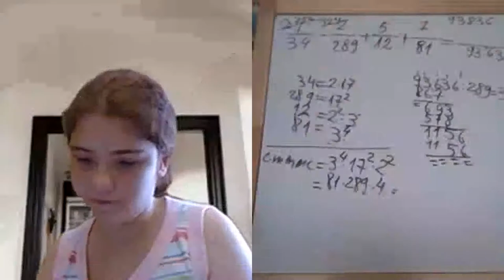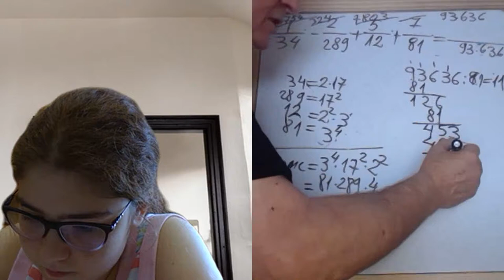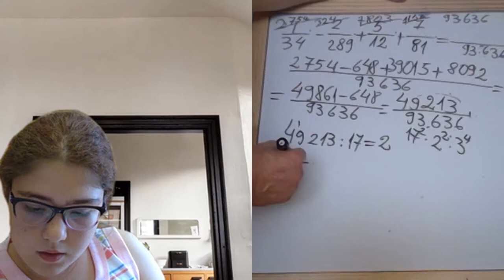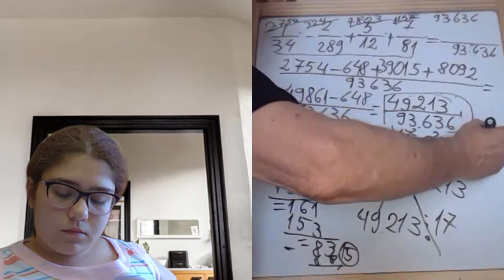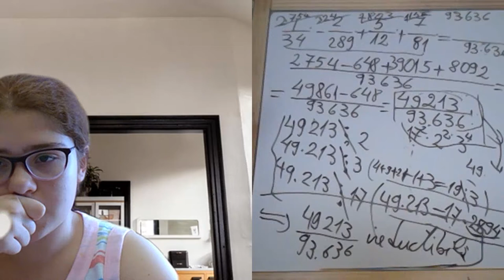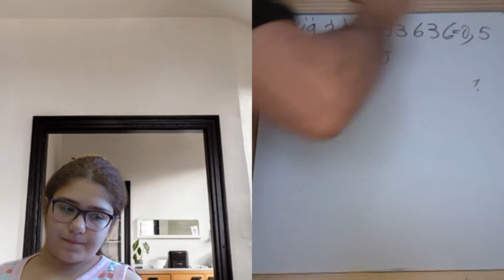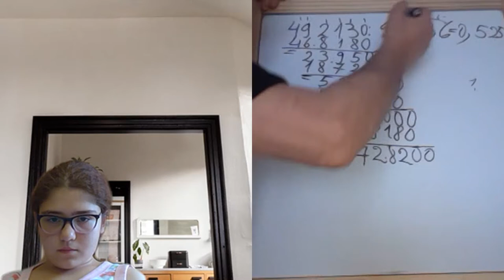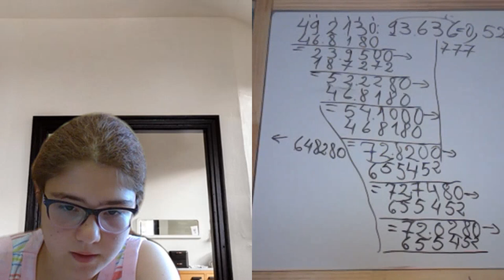Lectia 1904 - Video Manual clasa a 5-a impreuna cu Maria si Proful Online